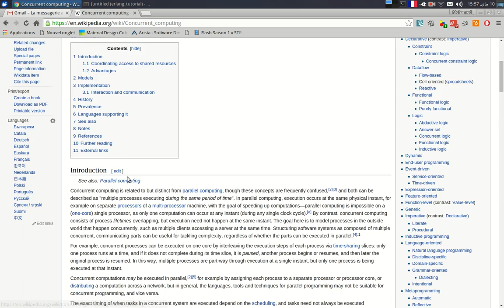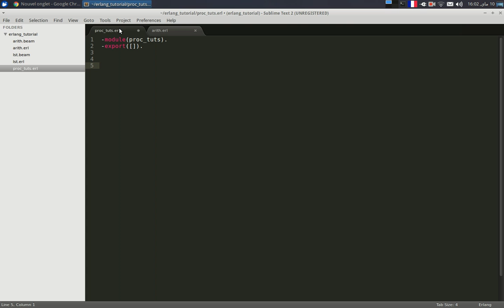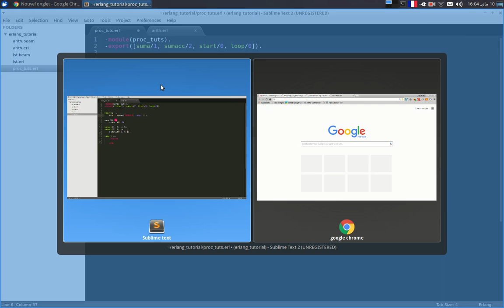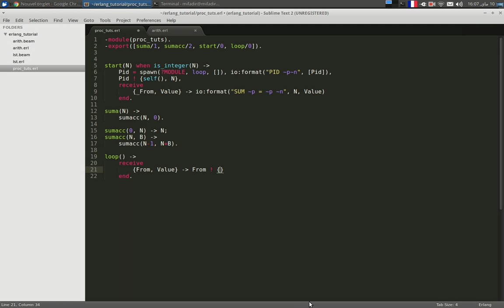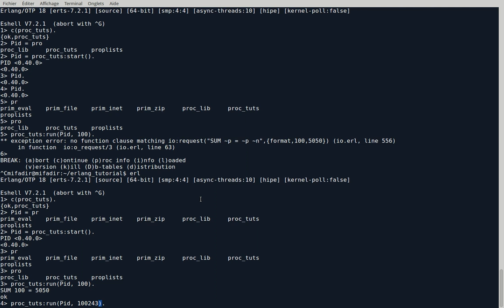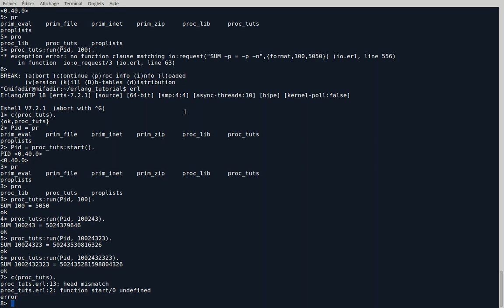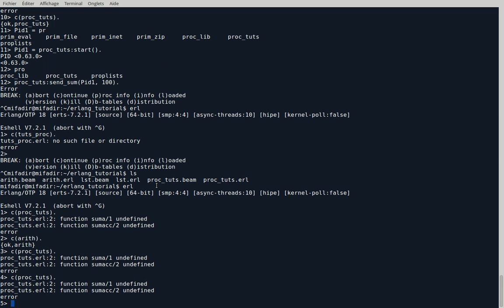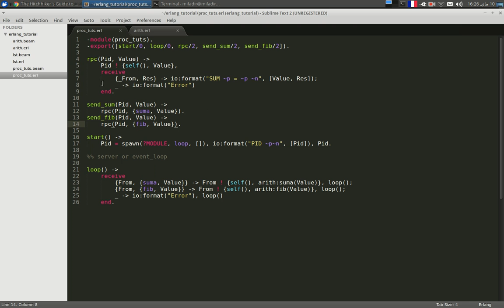Process في لغة Erlang